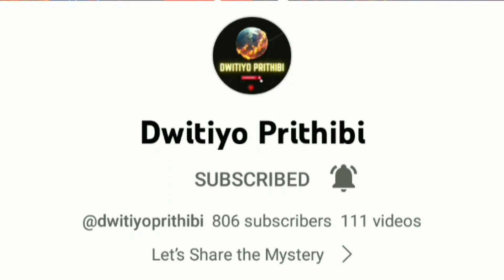parshuram | parshuram still alive proof | parshuram and karna story | tanginath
Parashurama (Sanskrit: परशुराम, romanized: Paraśurāma, lit. 'Rama with an axe'), also referred to as Rama Jamadagnya, Rama Bhargava and Virarama,[3] is the sixth avatar among the Dashavatara of the preserver god Vishnu in Hinduism.[4] He is believed to be one of the Chiranjivis (Immortals), who will appear at the end of the Kali Yuga to be the guru of Vishnu's tenth and last incarnation, Kalki.

Born to Jamadagni and Renuka, the Brahmin Parashurama was foretold to appear at a time when overwhelming evil prevailed on the earth. The Kshatriya class, with weapons and power, had begun to abuse their power, take what belonged to others by force and tyrannise people. He corrected the cosmic equilibrium by destroying the Kshatriya warriors twenty-one times. He is married to Dharani, an incarnation of Lakshmi, the wife of Vishnu.[5] He is present in the Ramayana due to the conflict with Rama (the protagonist of the Ramayana). He is mentioned in the Mahabharata as the guru of Bhisma, Drona, Rukmi and Karna.
RELATED SEARCH :-
parshuram still alive proof
parshuram raaz
parshuram
parshuram aur lakshman samvad
parshuram season 2 episode 7
parshuram is still alive
parshuram alive proof
parshuram samvad
parshuram lakshman samvad
parshuram song
parshuram real proof
parshuram alive
parshuram seen alive
parshuram ki kahani
parshuram story
parshuram story in hindi
parshuram story in bengali
parshuram story in telugu
parshuram story in kannada
parshuram story in marathi
parashurama story kannada
parshuram story animated
parshuram story by chaganti
parshuram story in tamil
parshuram story cartoon in hindi
parshuram story malayalam
parshuram story in english
parshuram story in odia
parshuram vs laxman
parshuram vs bhishma fight
parshuram vs ram
parshuram vs hanuman yudh
parshuram vs ganesh
parshuram vs sahastrabahu yudh
parshuram vs hanuman
parshuram vs bhishma fight full episode
parshuram vs krishna fight
parshuram vs bhishma
parshuram vs ravan
parshuram vs lakshman
parshuram vs ram fight
parshuram vs ganesh fight devon ke dev mahadev
এই স্থানে পরশুরাম আজও বেঁচে রয়েছে
tanginath dham
tanginath
tanginath mandir
tanginath dham ka rahasya
tanginath dham jharkhand
tanginath dham parshuram
tenginakayi
tanginath dham jharkhand story
tengina mara
tangi dham
tanginath dham song
tanginath mela
tengina gida
tangina marathi